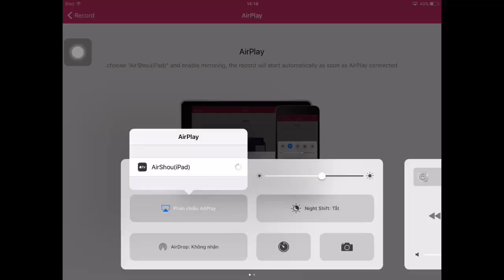Tập Kích: NenCy Vua Súng 1 Mạng Thay 1 Súng Solo Rank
Mình rất vui khi đc làm clip chia sẻ vs anh em rất mong ae ủng hộ mình
Mình sẽ cố gắng nhiều hơn , bình luận tốt hơn ,mọi ý kiến xin ae đóng góp bình luận bên dưới để mình cố gắng hoàn thiện hơn.

Hãy Giúp mình đạt mục tiêu đầu 10k sub nhé